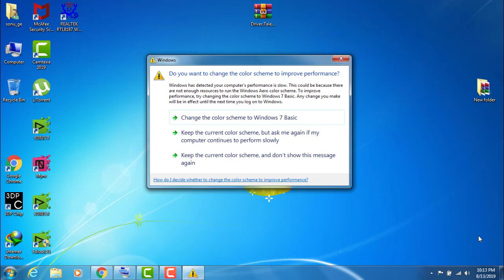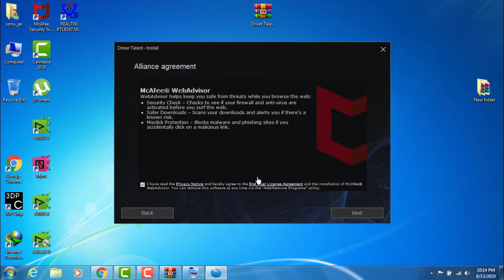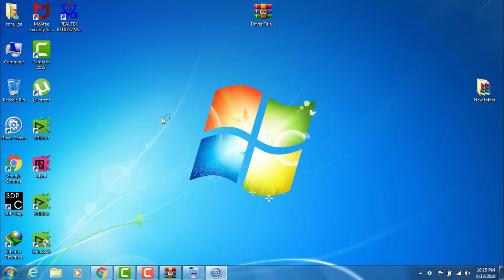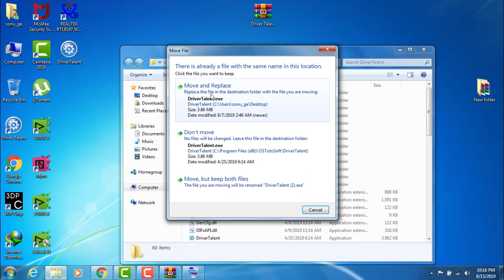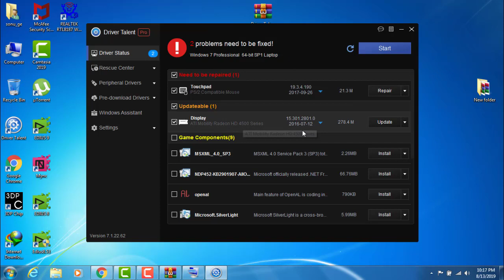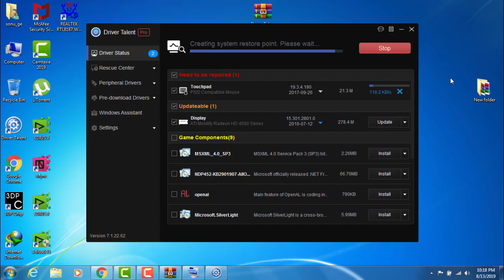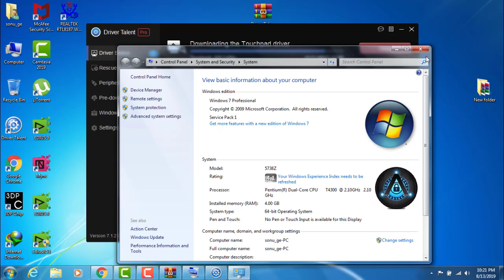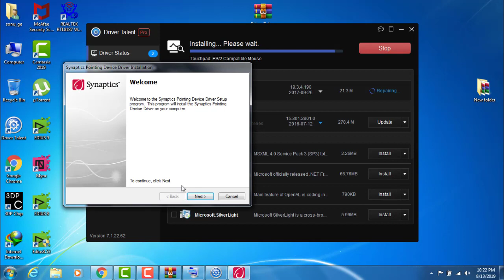driver updater windows 7 with crack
hows How to update Windows 7 Drivers Manually & How to update windows 7 drivers for free or How to update Windows 7 Drivers using a free software. Step by step instructions for how to install Windows 7 Drivers and How to update Windows 7 Drivers, Windows 8 Drivers & Windows 10 Drivers manually and using free software-Driver Easy.
This method works for How to update Drivers for Windows 7, How to update drivers for Windows 8 & How to update drivers for Windows 10.
Driver Easy - It's a free software to update drivers for Windows 7,8,10. You can easily update drivers for Windows 7, Windows 8 & Windows 10 PC using free version software.
I have also mentioned how you can manually Install or Update PC Drivers and then further with this free software Driver Easy.

I have covered each and every step in this Video so that You can easily update Windows 7 drivers, Windows 8 Drivers & Windows 10 Drivers.
Scan for drivers using this free software - Driver Easy. Download Drivers and then simply install drivers or update drivers. This way you can - how to update windows 7 drivers for free.

For Updating Windows 7 Drivers Manually & Installing Windows 7 Drivers Manually:-
-Go to the Control Panel and then Device Manager.
-Right Click each device from the list and choose Update driver or Install Driver.
This way You can manually Update Windows 7 drivers and Update Windows 7 drivers. Apply the same method to other Windows Drivers Update.